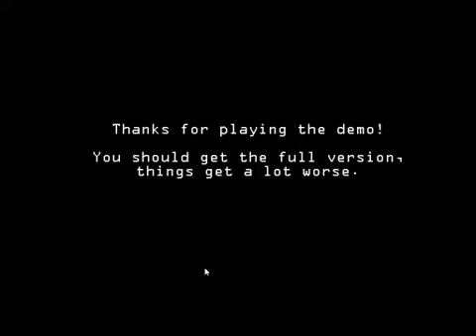[Five Nights at Freddy's 2] Part 2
Sorry about my voice just enjoy the gameplay :D